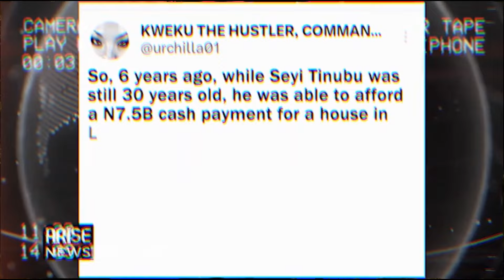Seyi Tinibu The Son Of Tinibu Exposed: The Untold Truth About The Presidency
On this video is the untold truth about seyi Tinibu the son of the president of Nigeria. The controversies surrounding himself. His humble beginnings to his political aspirations.